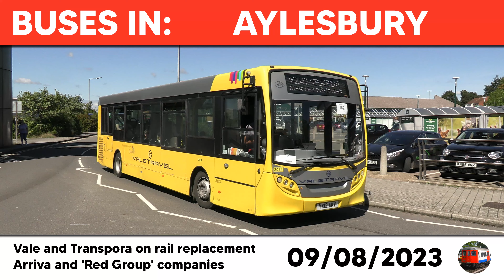Buses in Aylesbury 09/08/2023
Buses in Aylesbury on 9th August 2023. With no trains operating to Aylesbury for 12 days during the month, Transpora as well as local operator Vale Travel were operating replacement bus services. Arriva's route 9 - their last local service here - was due to be withdrawn in early September, with Red Rose taking on the route on weekdays.

Operators and routes:
Arriva Midlands & Shires: 9, 300, 500
Red Eagle: 61
Red Rose Travel: 7, 10, 50, 100, SR1
Redline: 2, 4, 6, 11, 14, 130, X20
Transpora: Chiltern Railways rail replacement services
Vale Travel: Chiltern Railways rail replacement services
Z&S Transport: K1

Bus types:
Alexander Dennis Enviro200, Enviro200 MMC and Enviro400
Dennis Dart SLF / Plaxton Pointer 2
Mercedes Citaro O530
Scania N230UD OmniCity
VDL Bus SB200 / Wrightbus Pulsar 2